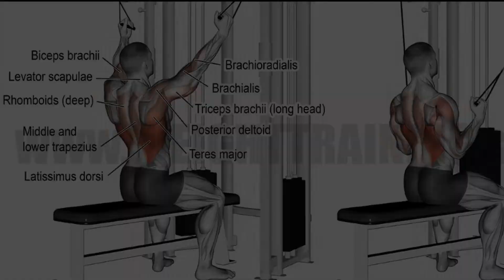Lat front pull down neutral wide grip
Wide latpull neutral grip, regardless of the grip latpull down primarily engages the latisimus dorsi and other supporting muscles like the brachailis, brachioradialis, teres major, posterior deltoid and pectoralis major and minor.
Neutral grip is also best for protecting your wrists from pain and injury.